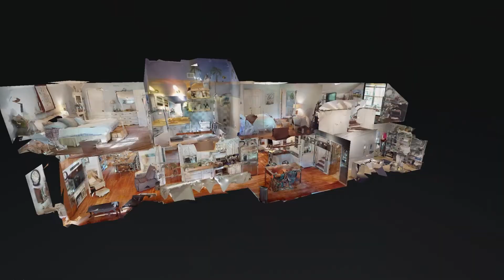3049 Honey Tree Dr Germantown TN 38138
3049 Honey Tree Dr Germantown TN 38138 | Heather Durham

Heather Durham

We know buying or selling a home can be one of the most stressful experiences in life. At the same time, real estate transactions have become increasingly complicated. Our goal is to create an experience for our clientele that is as stress free as possible and even bring fun and excitement into that journey. Our unique life experiences coupled with 20 years in the real estate industry have given us a distinct ability to recognize and understand the needs, desires, and goals of those who are making that important life decision.

By allowing us to walk their real estate journey with them our clients have put trust in us that we take very seriously. Therefore, we have made the commitment to provide a high level of professional services to them and through many classroom hours and required market experience we have earned the following designations from the National Association of Realtors and the Tennessee Association of Realtors;

ABR- Accredited Buyers Representative

SRS- Seller Representative Specialist

RENE- Real Estate Negotiation Expert

GRI- Graduate Real Estate Institute

MMDC- Multi Million Dollar Club

Our team is honored when our clients introduce their friends, family and loved ones with real estate needs to us because we know they want someone trustworthy to help the people they care about. Ninety-five percent of our clients are either referred to us or are repeat clients and we will continue to provide the outstanding service that makes that possible.

Let's walk this journey together.

3049 Honey Tree Dr Germantown TN 38138 | Heather Durham

Virtual Realty
Virtual Realty Nashville TN
3d Room Scanning
3d Room Scanning Nashville TN

3049 Honey Tree Dr Germantown TN 38138 | Heather Durham